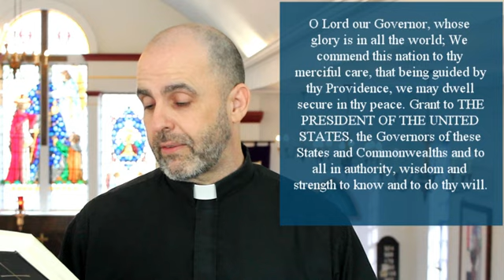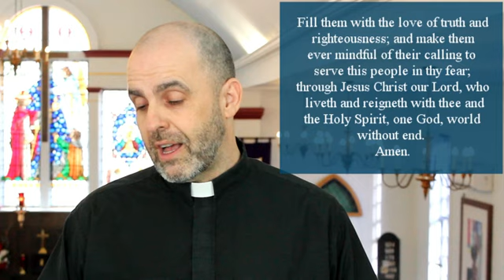Praying for the President - Reflections - 2021-01-20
I'm an Anglican Priest in the Diocese of Nova Scotia and Prince Edward Island and I get to serve in the Parish of Christ Church Shelburne, in the beautiful town of Shelburne, NS, that sits on the ancestral and unceded territory of the Mi'kmaq people.

My pronouns are he/him/his.  My theology is primarily Christo-centric – Jesus is at the centre and it is against Him that all values are bounced off.  I believe all people are created in the image of God and are children of God and are heirs to the throne of God – no conditions – therefore every single person we meet deserves our love, and respect.

Your support is awesome – to make a donation click (one time or monthly)

I would be happy to talk with you and offer whatever support I can.